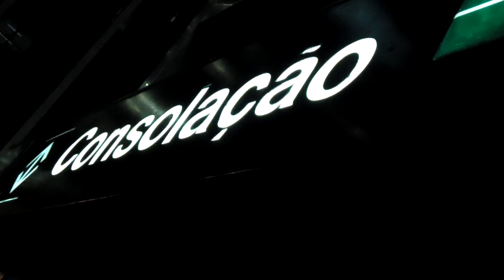Dancing in the street in Brazil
Dancing in Avenida Paulista, central São Paulo, on Friday evening